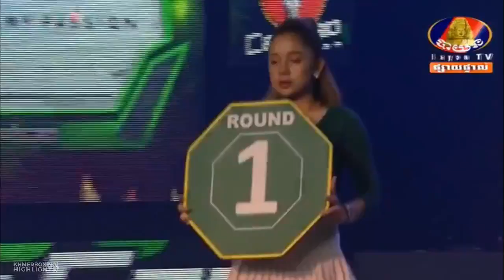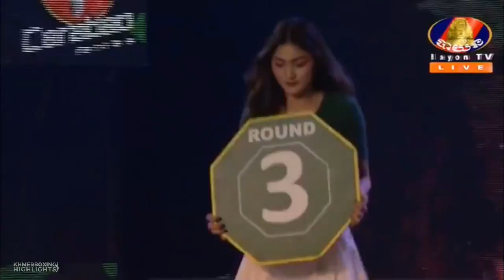ខ្លាឃុនសឹកផ្ដល់មេរៀនអោយមាជសុខរ៉ា! Meach Sokra Vs (Thai) Klakunseuk, 24/March/2019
ខ្លាឃុនសឹកផ្ដល់មេរៀនអោយមាជសុខរ៉ា! Meach Sokra Vs (Thai) Klakunseuk, 24/March/2019, BayonTV Boxing | KhmerBoxing Highlights